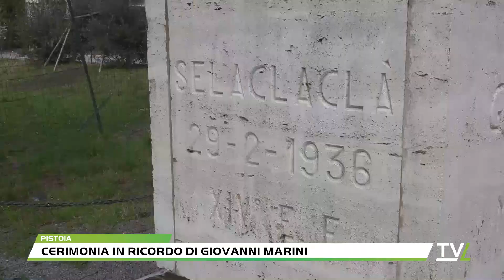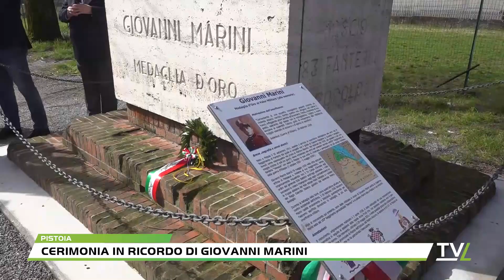Cerimonia in ricordo di Giovanni Marini